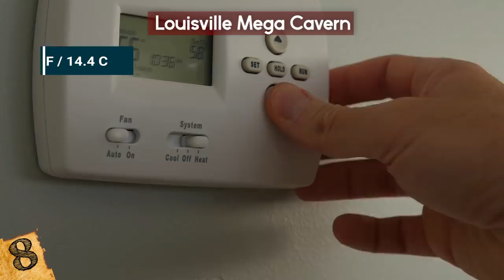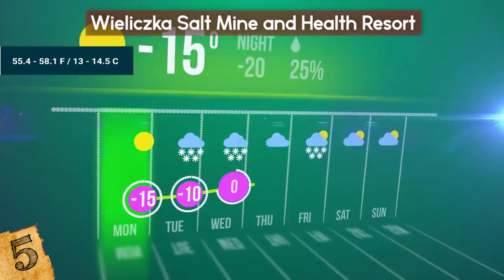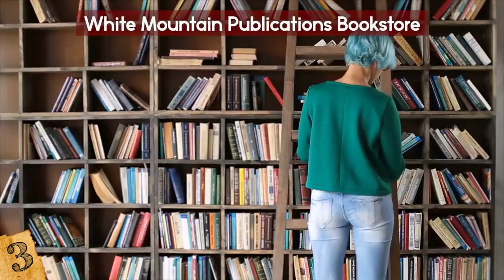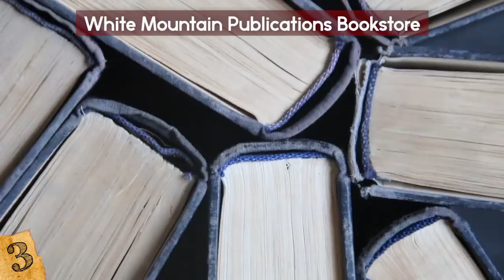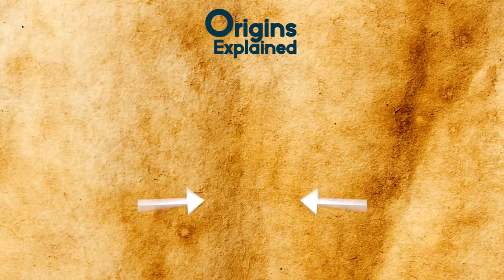These Old Mines Were ABANDONED Until Someone Found A New Purpose For Them!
These mines were abandoned until someone found a new purpose for them! From theme parks to giant underground mushroom factories, this top 10 list of old mines and unusual places will amaze you!

8. Louisville Mega Cavern
Underneath all ten lanes of the Watterson Expressway and parts of the local zoo in Louisville, Kentucky, there’s a 100-acre former limestone mine known as the Louisville Mega Cavern. It’s classified as a building because of its support structures, and is therefore technically the largest building in the state of Kentucky.

7. Salina Turda Amusement Park
The Salina Turda amusement park in Romania is located within one of the world’s oldest salt mines, which dates back to the 17th century. Between then and 1932, when the mine officially closed, over three billion tons of salt were mined from this site underneath Turda, Transylvania, which lies 400 feet below the ground’s surface.

6. Subtropolis Business Park
In 2014, this $60 million data center was opened in a former underground limestone mine in Kansas City, Missouri. It was developed by Lamar Hunt, the late owner of the Kansas City Chiefs, in collaboration with Hunt Midwest Real Estate Development.

5. Wieliczka Salt Mine and Health Resort
The 800-year-old Wieliczka Salt Mine is located in southern Poland in the town of Wieliczka, which is part of the Krakow metropolitan area. The mine was excavated in the 13th century and continuously produced sodium chloride, or table salt, until 2007. That is a really long time! As the result of falling salt prices and mine flooding, commercial salt mining was discontinued in 1996.

4. Lake Ore-Be-Gone
Lake Ore-Be-Gone is an artificial freshwater lake in Gilbert, Minnesota that was made by flooding three open-pit ore mines with water. The tranquil lake is known for its crystal-clear water, which looks “almost tropical” on an especially sunny day.

3. White Mountain Publications Bookstore
In the Cobalt Mining District of Northern Ontario, you can find White Mountain Publications, an independent bookstore which is also most likely the world’s only bookstore that’s part of an old silver mine.

2. Creekside Mushrooms Ltd.
Located in Worthington, PA, Creekside Mushrooms Ltd. was once the world’s largest mushroom facility and the nation’s only underground mushroom operation. The facility was located within an old limestone mine, whose subterranean conditions proved to be ideal for growing white button mushrooms.

1. Salt Cathedral of Zipaquira
This Roman Catholic church was built 200 meters (220 yards) below ground in the tunnels of a former salt mine near the Colombian town of Zipaquira, about 49 kilometers (30 miles) north of Bogota. It serves as both a place of pilgrimage and a tourist destination, and is considered one of the most notable achievements of Colombian architecture. I’ve been here and it is pretty amazing!